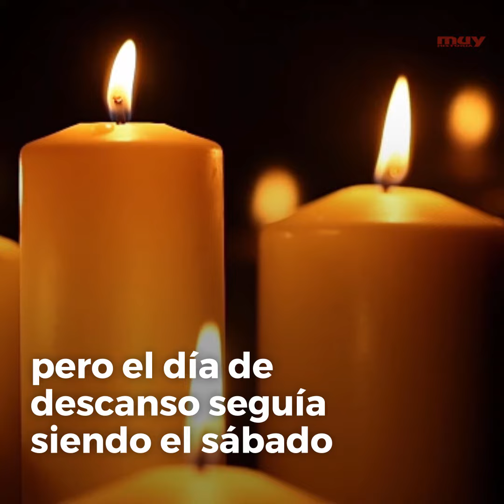¿Desde cuándo se descansa los domingos?